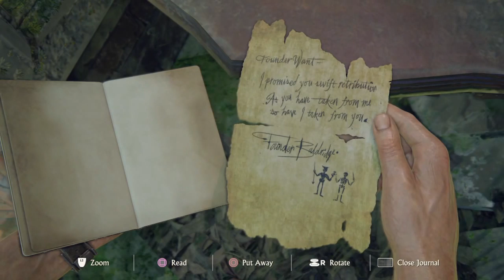Uncharted 4 (Part 16)